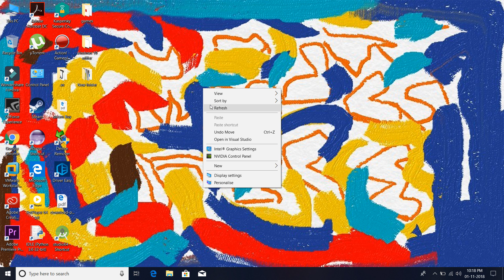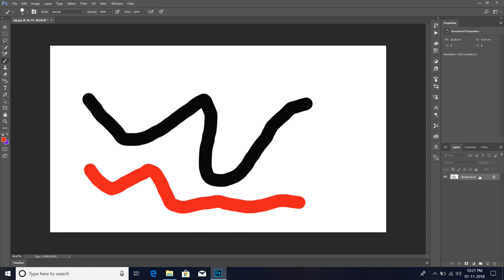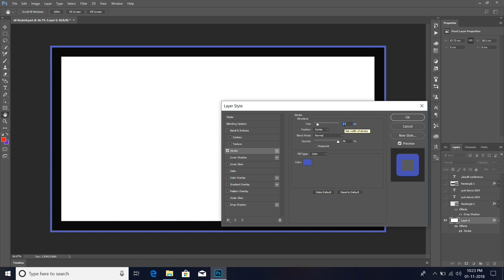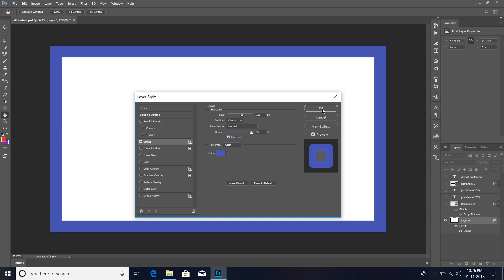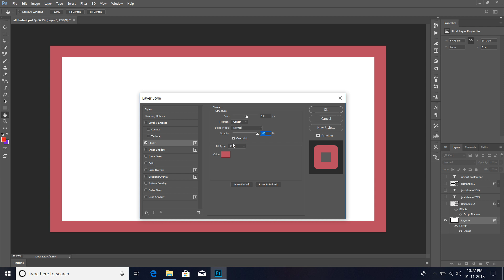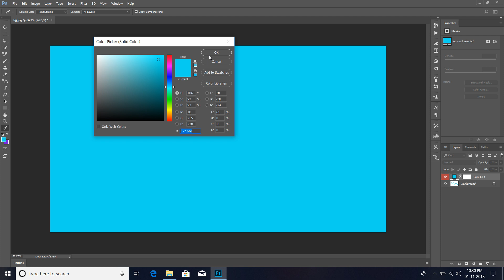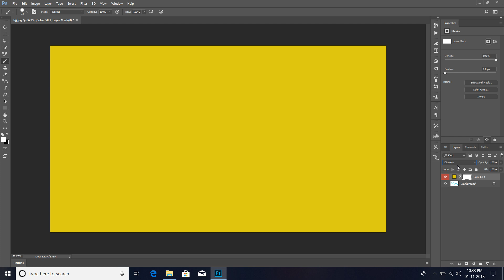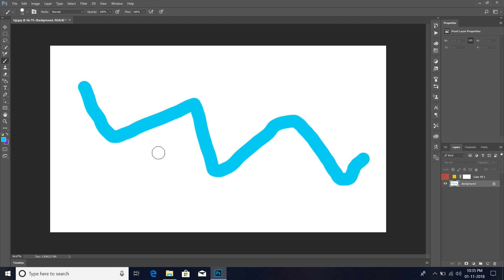How To Change Color of A Brush Stroke After it's drawn in Photoshop CC [2018]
So, welcome friends today's tutorial is very unique ..

Today I show you that how you can Change  a color brush  stroke after its drawn..

I show two different method here..